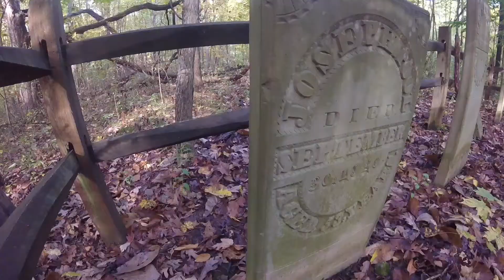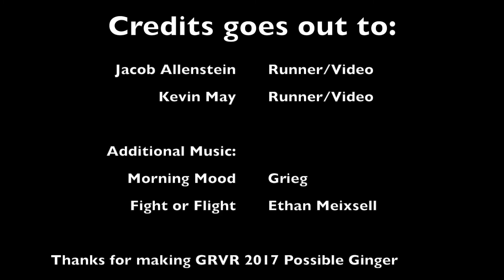GINGER RUNNER VIRTUAL RUN 2017